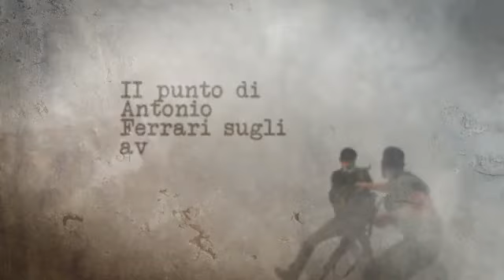Si può davvero aiutare israeliani e palestinesi?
La chiara analisi della situazione mediorientale, a Genova, del cardinale Matteo Zuppi. La verità che molti fingono di ignorare: Hamas fu inventato da Israele. La reazione degli studenti del liceo classico D'Oria

Sono a Genova, dove ho cominciato la mia fortunata vita da giornalista del Corriere della Sera in giro per il mondo, per alcune conferenze sul Vicino Oriente, e qui si trova anche il cardinale Matteo Zuppi, arcivescovo di Bologna, presidente della CEI e ambasciatore di Papa Francesco in giro per il mondo, per trovare la via della pace. Il porporato, che mi onora da tempo della sua stima e amicizia, ha pronunciato una frase che mi ha molto colpito, in quanto non soltanto fotografa la verità, ma svela come il suo prestigioso ruolo possa diventare decisivo. \"Lo sforzo - ha detto Zuppi- è trovare la soluzione che garantisca i diritti delle due parti, israeliani e palestinesi. C'è tanto bisogno di una leadership palestinese, che sia autorevole e in grado di difendere il suo popolo\" E ancora, in crescendo, \"Hamas e' il peggior nemico del popolo palestinese. Non c'è niente da fare\". L'autorevole cardinale conosce perfettamente come è nato e chi ha creato Hamas. Verità da brividi, che ahimè conoscono quasi tutti, me compreso, e che troppi cercano di dimenticare. Hamas è stato inventato da Israele per contrastare il potere laico di Yasser Arafat, che riscuoteva troppe simpatie in Occidente e il sostegno in tutto il mondo. Lo crearono, spedendo un gruppo di palestinesi fanatici sulle montagne del sud del Libano, proprio gli israeliani. Il video che ho fatto ascoltare venerdì ai 300 ragazzi del liceo classico D'Oria di Genova ha sconvolto molti, anche se tanti già conoscevano i retroscena storici di una pagina assai amara e triste della storia di Israele. Ho detto ai ragazzi: \"Dopo avervi fatto ascoltare le testimonianze che ho raccolto di persona, sia dall'allora primo ministro israeliano Yitzhak Rabin, che poco dopo fu ammazzato da un terrorista, Ygal Amir, in piazza a Tel Aviv, dove il premier teneva un comizio. E sia dal presidente egiziano Hosni Mubarak, che ascoltò da Rabin l'incredibile verità, sia dall'allora re di Giordania Hussein, entrambi sconvolti dalla folle notizia\". Nella vita, se si cerca ostinatamente la verità senza guardare in faccia a nessuno, come dovrebbe essere il compito e il dovere esclusivo di ogni giornalista, troppi si abbandonano alle convenienze o al silenzio, manipolati dall'orgia di fake news e da altre pietose bugie che quasi sempre vengono diffuse a manbassa, soprattutto per i più creduloni e ignoranti. Intimoriti dalla cultura e dallo studio su tutte le più delicate crisi del mondo. Spero di avere convinto i ragazzi che mi ascoltavano a leggere, a studiare, a diffidare delle menzogne, e a fidarsi soltanto delle persone degne di totale fiducia. Il momento è davvero terribile, e anche io che ho seguito 10... ( LaPresse/AP - CorriereTv ). Guarda il video su Corriere